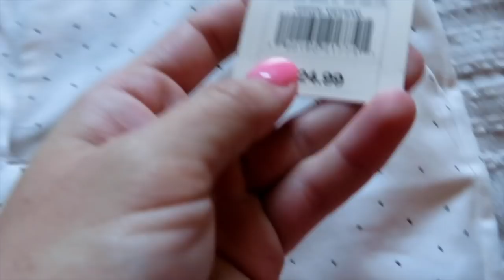MY FIRST VLOG | a day in Austin, internship, coffee date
This was a trip to Austin for my summer internship with PracticalPro!

Practical Pro is a private event planning company that is contracted out to different locations to plan different parts of big events!!

All outfits in this video that I am wearing are from Target and the purchased outfits are from Lulu Lemon :)